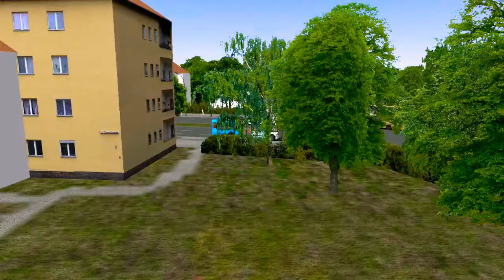OMSI 2.MAN NL232 CNG — Line 92 Pc Gameplay!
New video on my Channel OMSI 2.MAN NL232 CNG — Line 92 Pc Gameplay!

Enjoyable viewing!